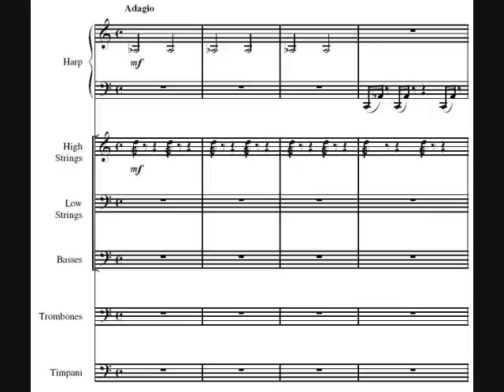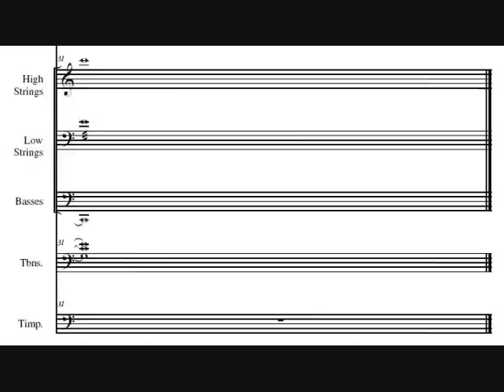Freighter Theme (Time And Time Again)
For the "Genius Of Giacchino" series on Lostpedia